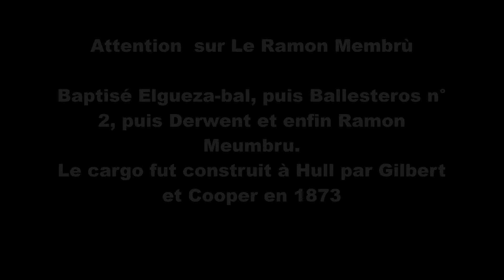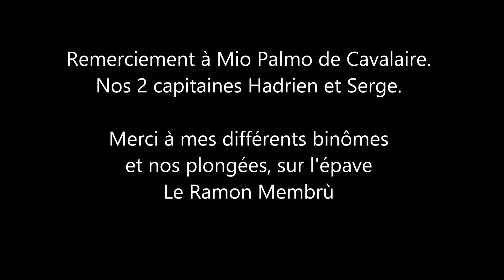Epave Le Ramon Membru, par Gérard Manach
Epave Le Ramon Membru, coulé à la sortie du port de Cavalaire, à - 20M, par Gérard Manach